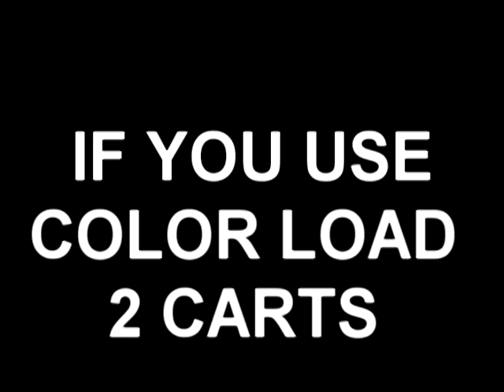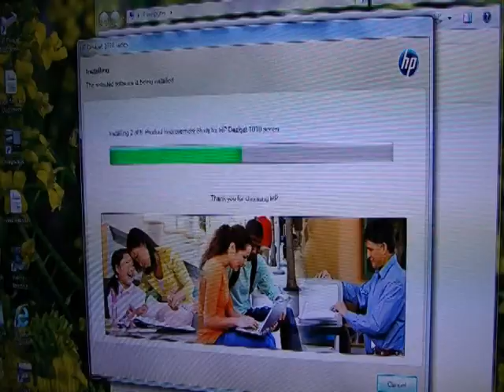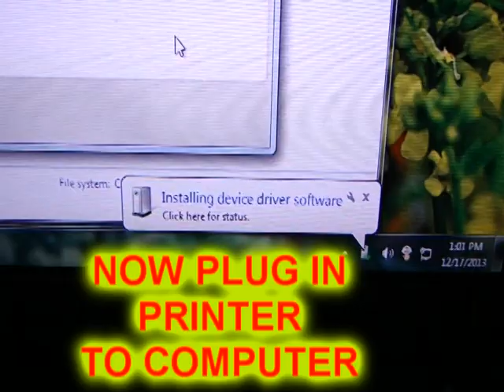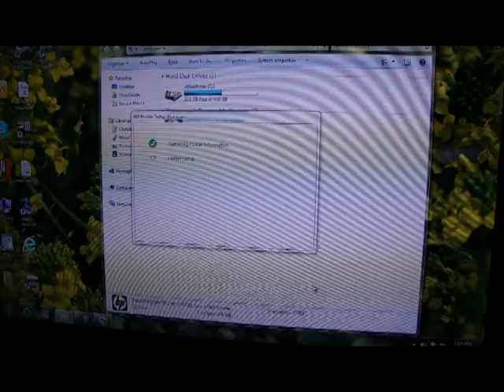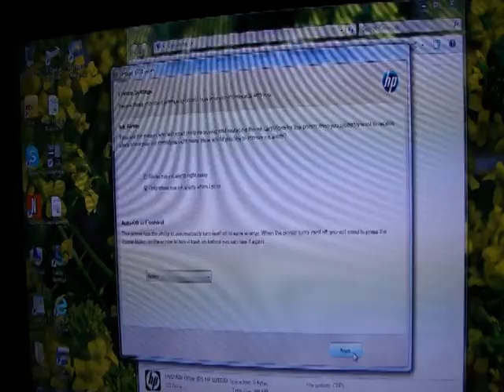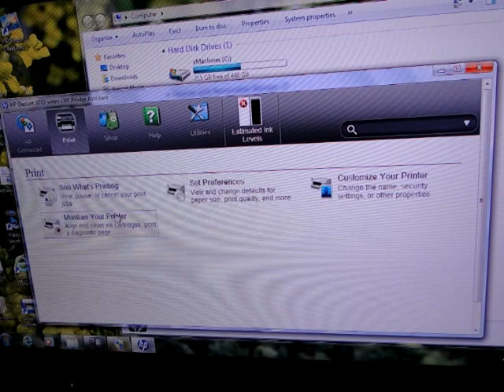printer hp 1001 final print setup and print windows 7 win install usb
hp 1001 printer how to install program set up print windows 7 win
do not plug printer into computer till program asks you !
1 un box  printer
2 a. turn on printer
2.b open the black print door.
3 insert cart -  I only install 1 cart. the  black ink cart into printer and it works fine
    then close the ink door.
4. leave printer on.
( 5) do not hook up printer  to computer ( yet ) - the program  will ask you to plug it in.
6. install program - cd rom drive
7. run program - may run buy itself or click on the  cd rom drive letter
8.let hp change things on your computer  ( yes)
9. when it asks you to hook up printer  plug it into a usb port on your computer.
10. takes a few min ! and  it finds the right print driver.
11.  hp  ask you to register ( yes )
12. hp  ask you to  ( give info on printing ) (  no)
13. hp ask you to rewards ( I said no)
14. has 1 year warantee.
15. the program will end.
16 then you can open a word  program
and print out a file .
17. print out a file.
18. turn off computer first.
19. turn off printer .
20. you have installed your new printer . enjoy.
I only use the black ink jet cart . I only install 1 cart into the printer . the black one.
this printer takes hp  # 61 ink jet carts.
there is a color 61 and  a black number 61 cart.
they are about 15 dollars for black at walmart.
this printer cost 36 dollars at walmart and comes with 1 color and 1 black cart.
I DO NOT PRINT IN COLOR .
THIS PRINTER WORKS GREAT WITH JUST 1 BLACK CART INSTALLED.
usb printer cord is not included in box. it has one box side and one usb side.
plug ( box side)  into printer first  and when program asks you to plug it in plug in the usb side into the computer plug in the usb side .
my first print out is on the video. the print is  very nice.
hope this helps you and have fun printing.
I do not print in color . questions below.